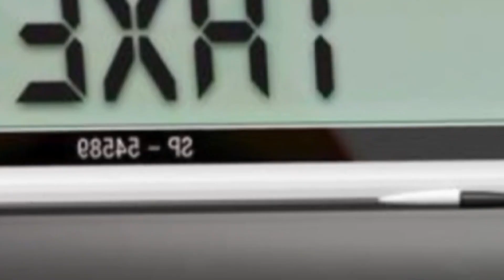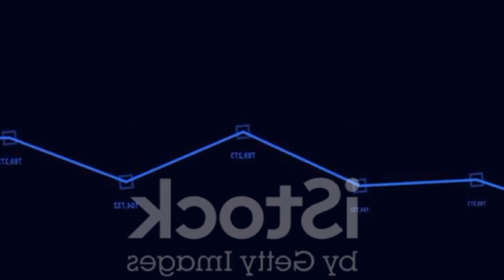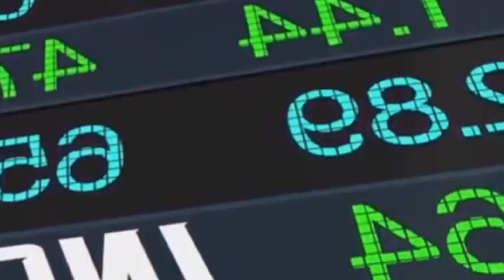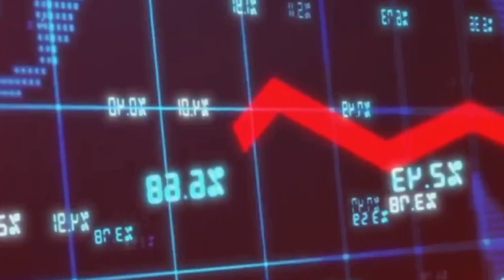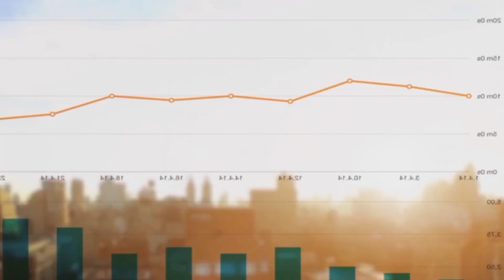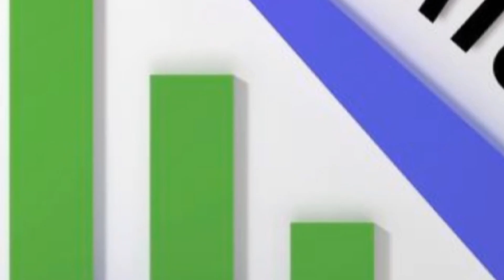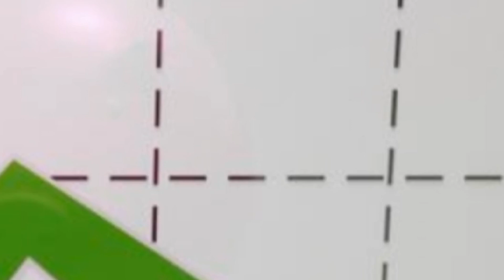INCREDIBLE NEWS! SOCIAL SECURITY NEW CHANGES ANNOUNCEMENT FOR ALL BENEFICIARIES AND SSI SSDI SSA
Big changes have been announced to Social Security that will impact all beneficiaries. This new one hour video details all the updates coming to programs like SSI, SSDI, and regular Social Security retirement benefits. Viewers will learn about the new costoflivingadjustment, potential increases to monthly payments, updates to workrules if you receive disability benefits, and other important news. Get all the details on income thresholds, donaldtrump assetlimits, changes to Medicare premiums and more. Whether you already receive Social Security or will begin receiving it soon, you won't want to miss these major updates.